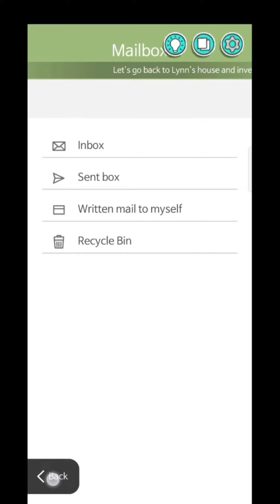Lynn's Book Password [Vanished Anniversary Game]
All the information on this channel is published in good faith and for general information purpose only. My channel does not make any warranties about the completeness, reliability and accuracy of this information. Any action you take upon the information you find on this channel is strictly at your own risk. I will not be liable for any losses and/or damages in connection with the use of my channel